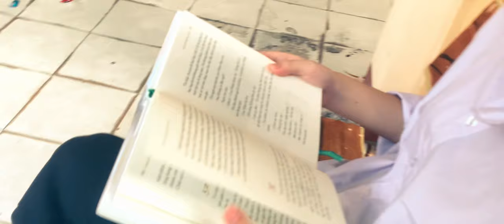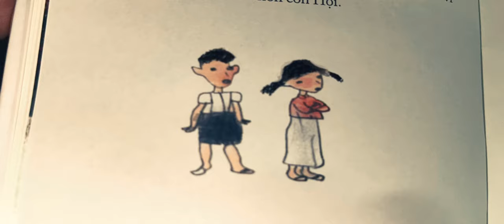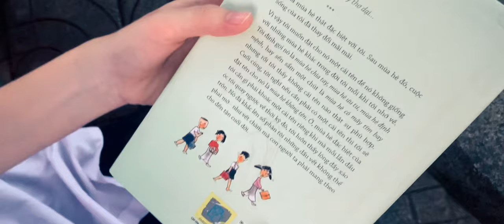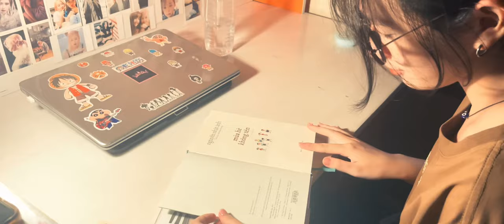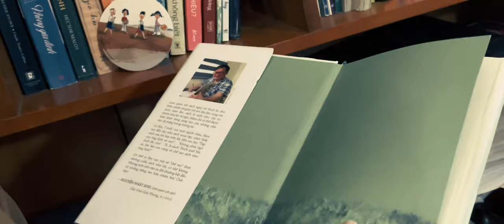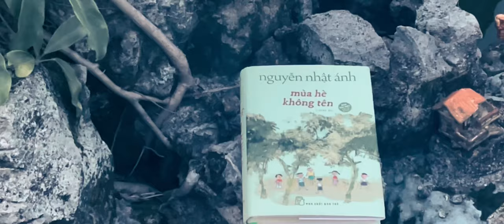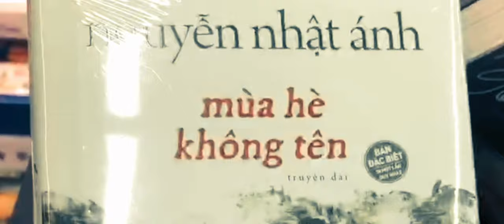Mùa hè không tên - Nguyễn Nhật Ánh. Cảm xúc của Quỳnh Giao- 11A7- THPT Nguyễn Huệ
Một video giới thiệu sách Mùa hè không tên của tác giả Nguyễn Nhật Ánh được trình bày bởi bạn Quỳnh Giao đến từ lớp 11A7 THPT NGUYỄN HUỆ